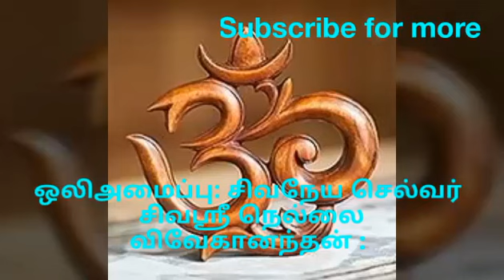காயத்ரி மந்திரம் முழு விளக்கம் | Gayatri manta | sakala dhevatha gayatri-1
காயத்ரிமந்திரமுழுவிளக்கம்Indiantraditiontamil Gayatri mantra introduction sakaldevathagayatri-1